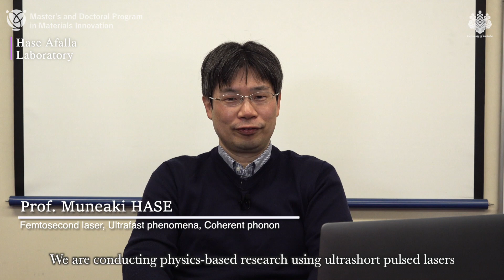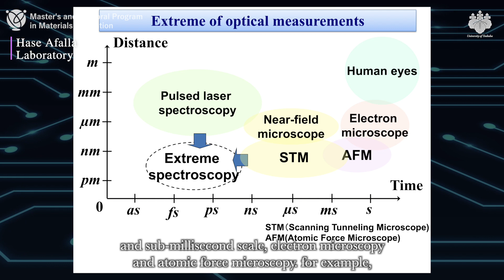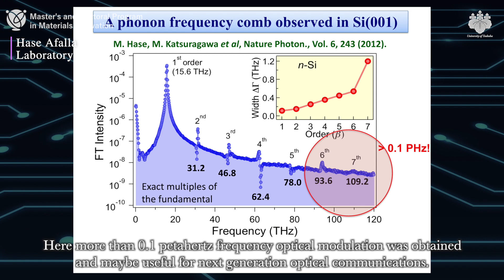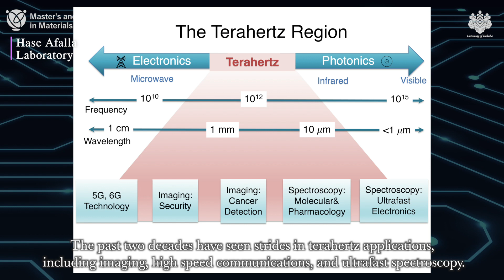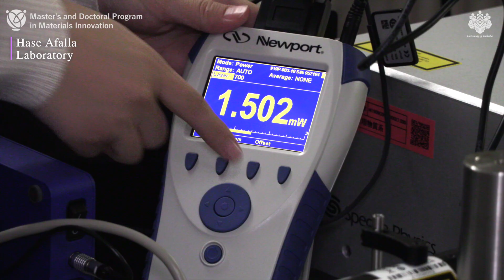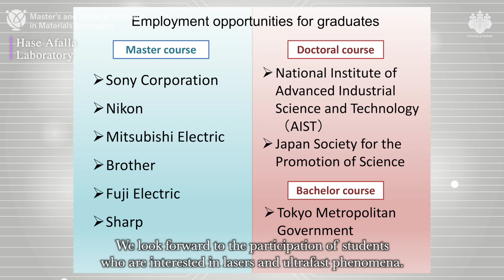【HASE AFALLA LABORATORY】Ultrafast Science GroupInstitute of Applied PysicsUniversity of Tsukuba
Femtosecond laser, Ultrafast phenomena, Coherent phonon

Ultrafast laser spectroscopy on semiconductors and dielectric materials using femtosecond laser and application to optical devise and controlling phase transitions